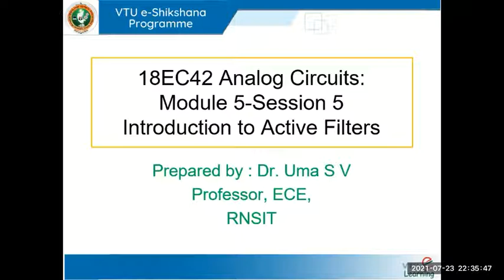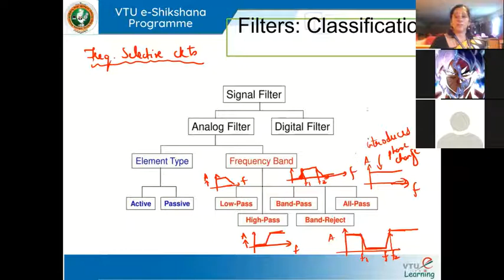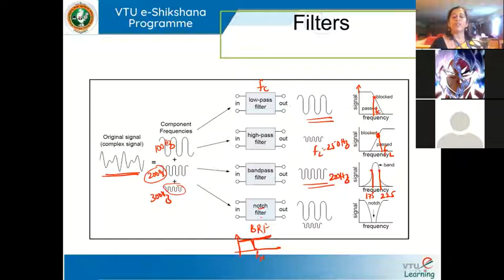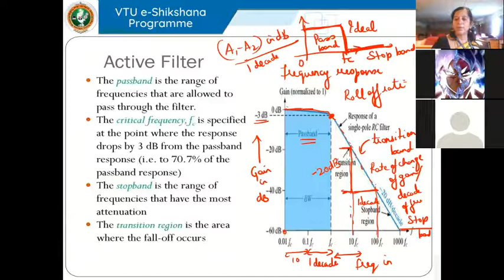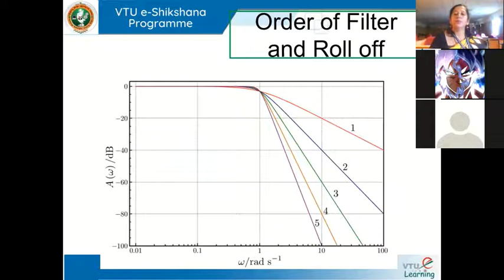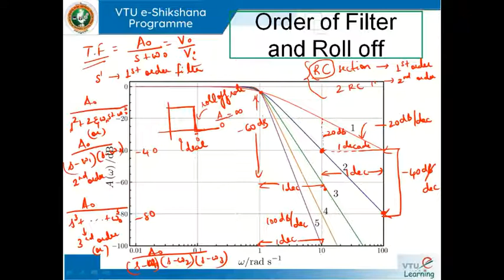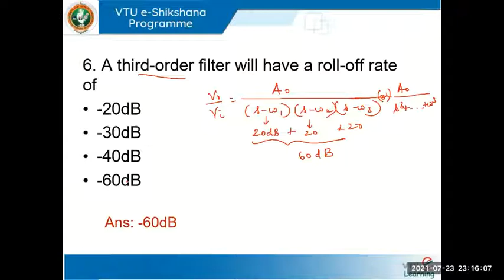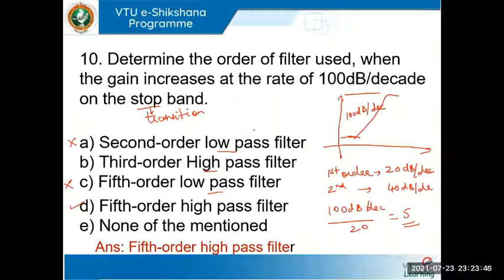Module 5 Lecture 5 Introduction to Active Filters